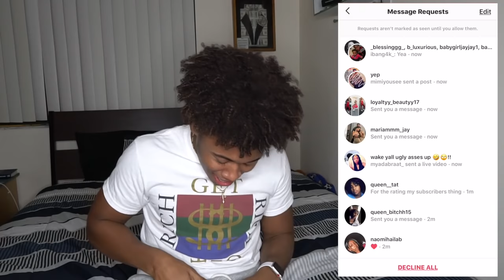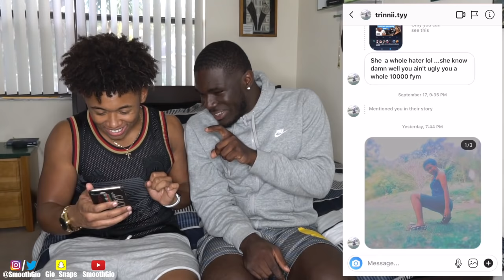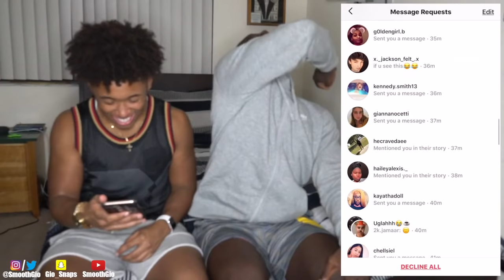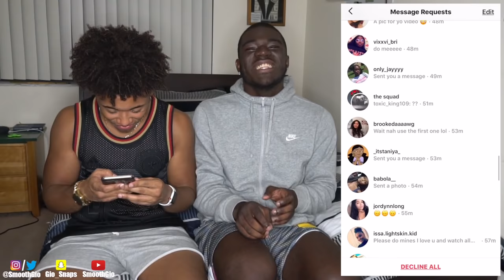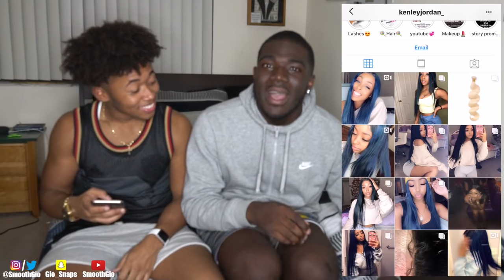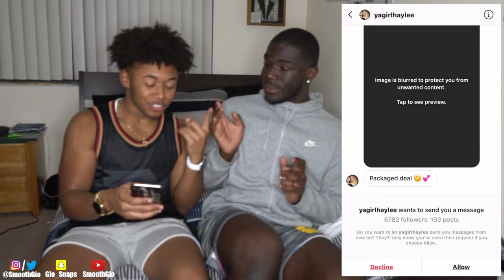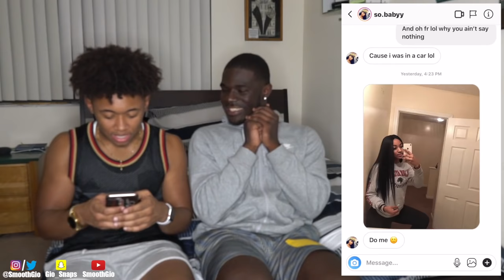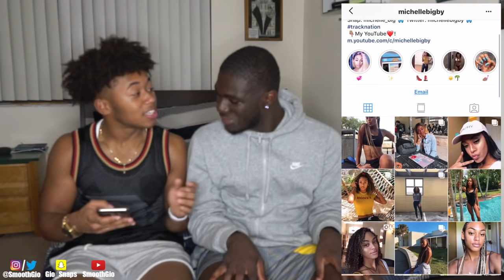RATING MY SUBSCRIBERS 1-10 | I Fell In Love! 😍